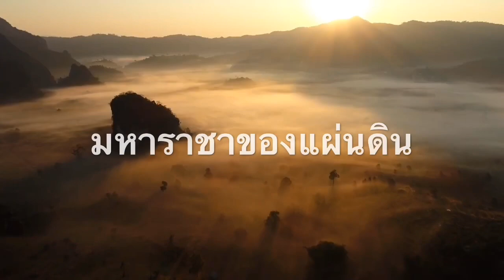ขอสองเรื่อง! งดเก็บVat และนายหน้าขององค์การเภสัช ใช้ปชช.เข้าถึงวัคซีนในรพ. เอกชน!